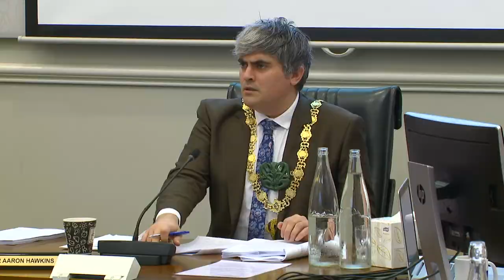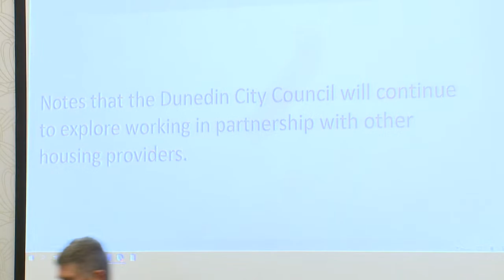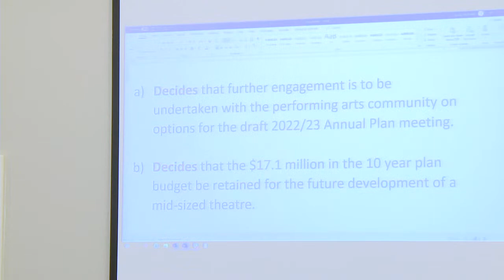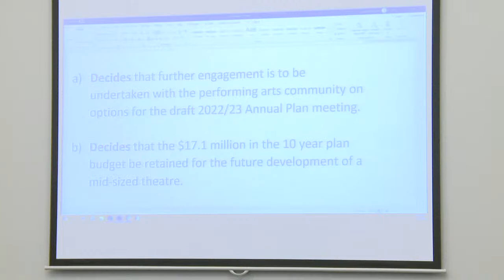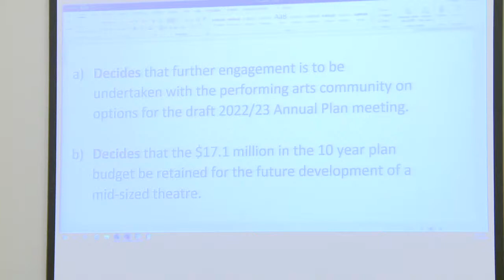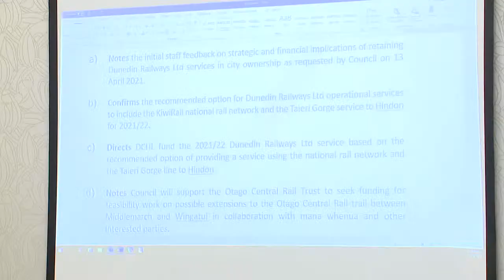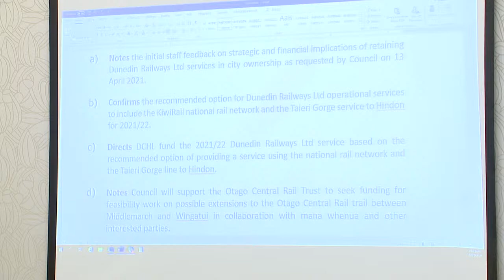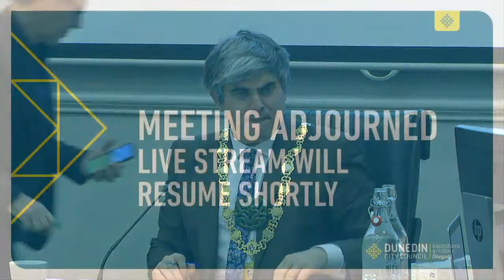10 Year Plan Council Deliberations - 31 May 2021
Coverage of the Dunedin City Council 10 Year Plan Council Deliberations held on Monday 31 May 2021 from 9am.  Please note our livestream coverage may be paused from time to time during breaks in proceedings.